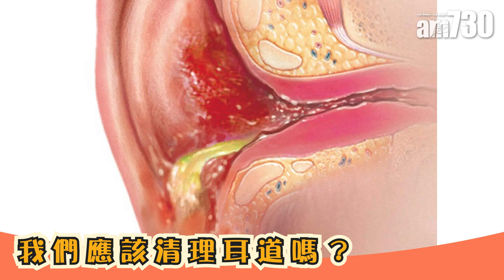耳垢毋須動手挖(一)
耳垢，俗稱耳屎，其實由外耳道的皮屑及毛囊分泌物混合而成，它對我們來說是有好處的，因為它可滋潤外耳道，避免乾燥或痕癢，另外亦有些少抗菌作用。當空氣中的塵埃等飄入耳朵，甚至有昆蟲，耳垢都可作出阻擋。而隨外耳道皮膚的新陳代謝，耳垢就會慢慢將外來物排出。

bmgproductionmusic